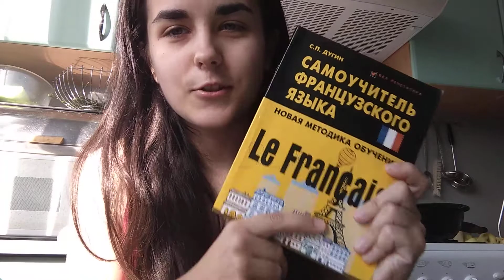learning french update | 1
Progress review for the first two weeks of July. It's really messy vlogy video, but I have no time to properly film and edit c':

✨📖✨   About me   ✨📖✨

Hello, my name is Hannah and I'm fan of language learning and books! However, my university education was connected with IT and web development :)
I'm native speaker of Belarusian and Russian, and my target languages are English and French.